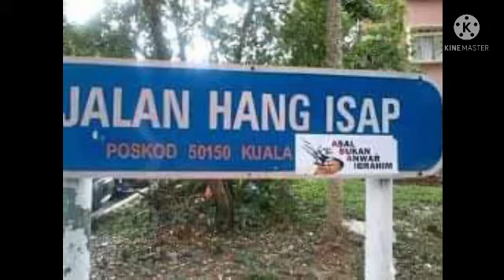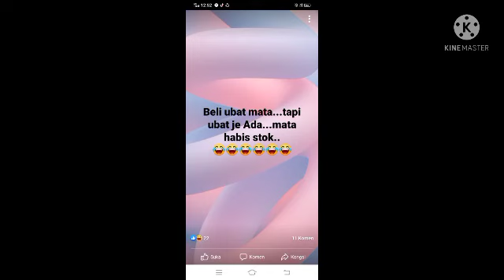Meme bintang kecil#14